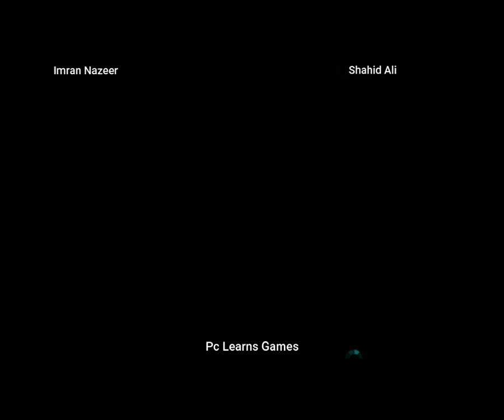Tekken 6 Imran (Alisa) VS Shahid (Feng)